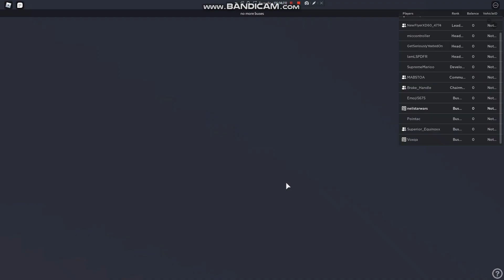Manhattan Transit Commission On Board: 2009-2010 Orion VII NG HEV #4753 On The Q50 Limited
--- Details:
Manufacturer:
Model Number:
Bus Series:
Length:
Width:
Height:
Floor:
Destination Sign:
Operator:
Former Operator/Owner
Former Fleet Number:
Engine:
Transmission:
Depot:
Fuel:
License Plate:
Model Year:
Year Built:
Date Delivered:

Date Taken:
Upload Date:
Video Rating:

All videos are protected under copyright! Must ask permission before using this video!